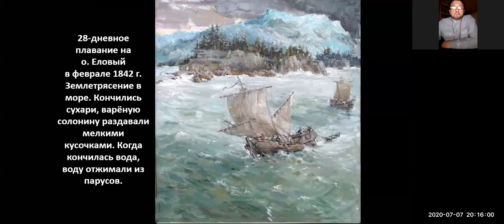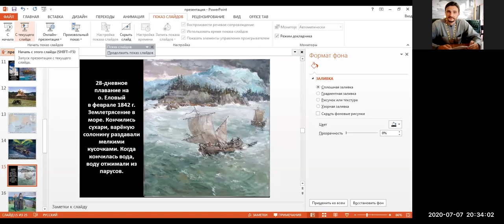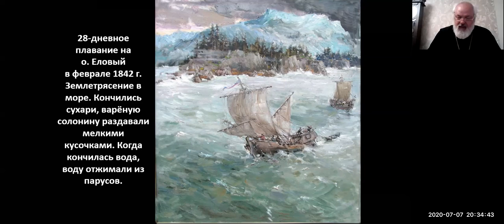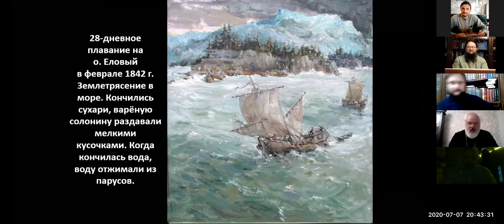Святитель Иннокентий Вениаминов. Быть полезным Отечеству_. Миссионерские труды и подвиги. ч.3.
Святитель Иннокентий Вениаминов. Быть полезным Отечеству_. Миссионерские труды и подвиги. ч.3. Лекцию ведет протоиерей Алексей Самойленко.